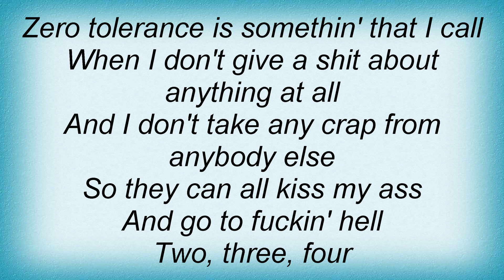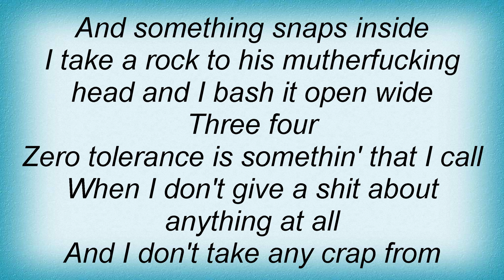Slightly Stoopid - Zero Tolerance Lyrics